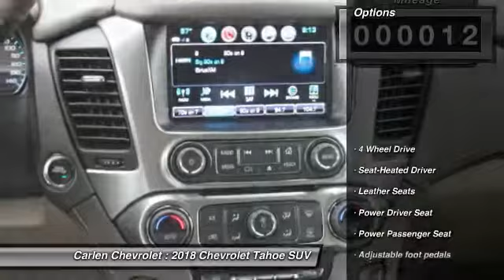2018 Chevrolet Tahoe Cookeville TN 8127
2018 Chevrolet Tahoe LT

Carlen Chevrolet
330 West Spring Street

Pick up this Siren Red Tintcoat 2018 Chevrolet Tahoe, available today at Carlen Chevrolet. This could be the one you've been searching for.